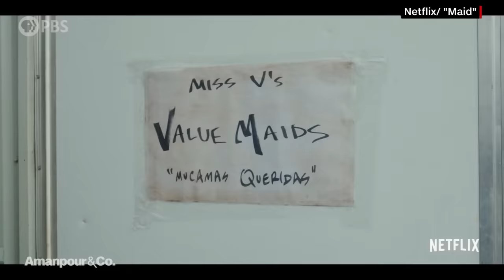Author Who Inspired “Maid” on Netflix on How She Survived Poverty and Abuse | Amanpour and Company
A new Netflix show exposes the harsh realities of living below the poverty line in America. Based on Stephanie Land’s memoir, "Maid" follows a young mother’s fight to escape an abusive relationship. The series has attracted a huge audience. Land speaks with Michel Martin about her journey.